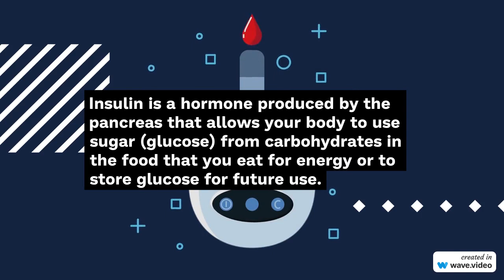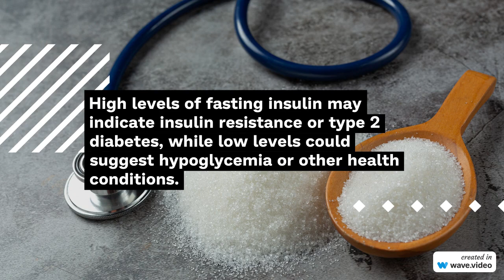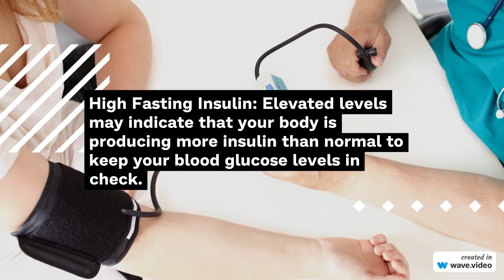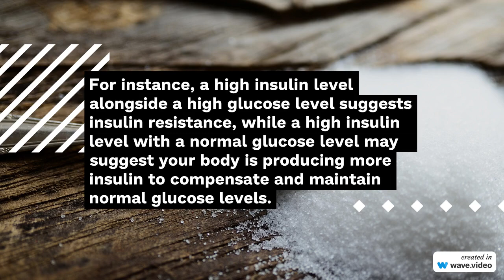Fasting Insulin Test Explained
In this video I will tell you about Fasting Insulin Test and interpretation